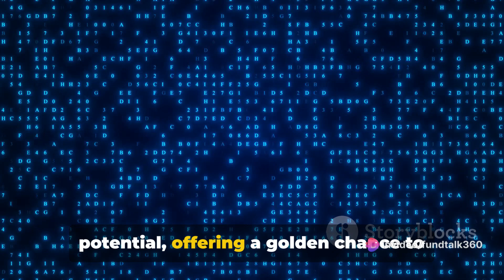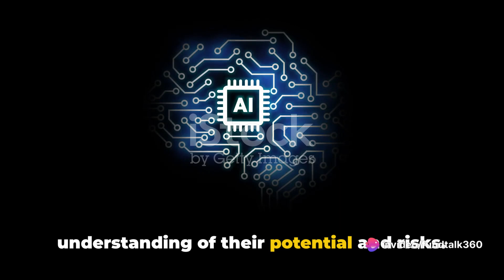Top AI Stocks 2024 in India Your Guide to Wealth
Video Description:

In this video, we dive into the exciting world of artificial intelligence stocks in the Indian market. Join us as we explore the latest market trends and discuss potential investment opportunities.

Throughout the video, we analyze the performance of top AI stocks, their growth potential, and the factors that drive their success. Whether you are a beginner or an experienced investor, this video will provide valuable insights to make informed investment choices.

Together, let's explore the AI investment landscape in the Indian market.